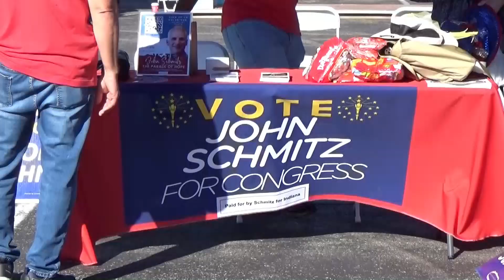John Schmitz for Congress Indiana's 7th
Parade of HOPE 2024